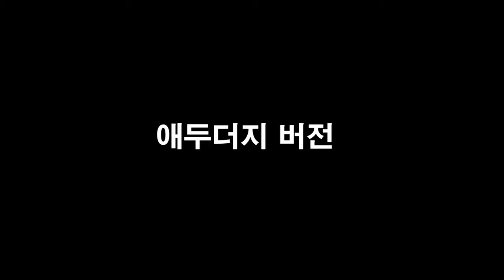PS4 Play Station OVERWATCH오버워치 8.1 #1